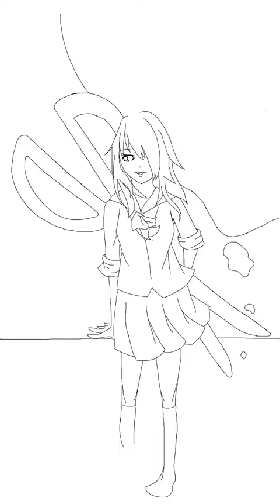オリ画／塗ってください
オリキャラの線画です。まだ始めたばっかりなのでアドバイスください(´-ω-`)塗ってくれる方がいらっしゃったら嬉しいです。(●´ω｀●)